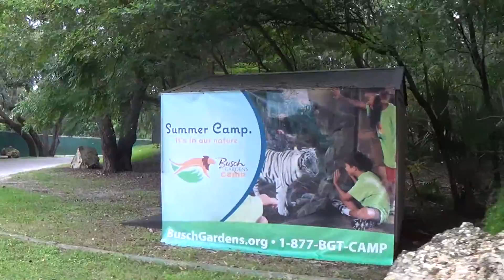Serengeti Express Train On-Ride Video (Nairobi to Stanleyville) Busch Gardens Tampa Bay 11/2015